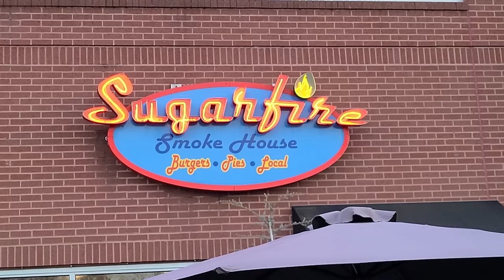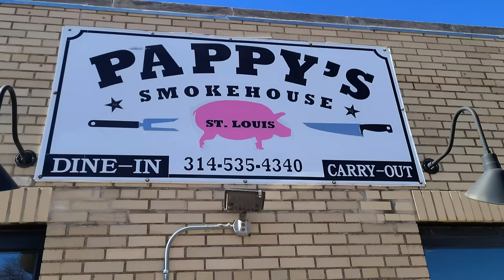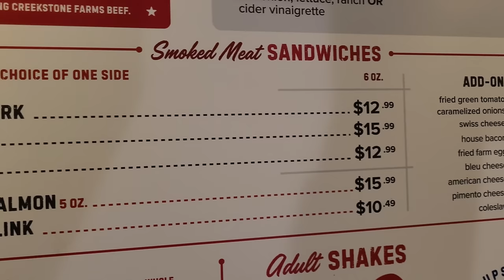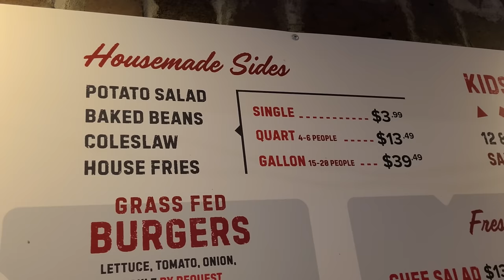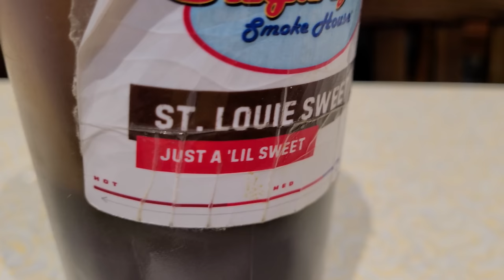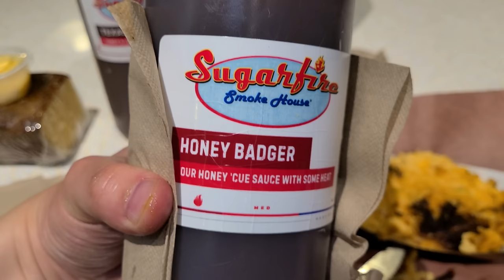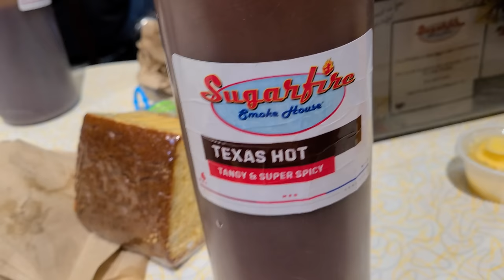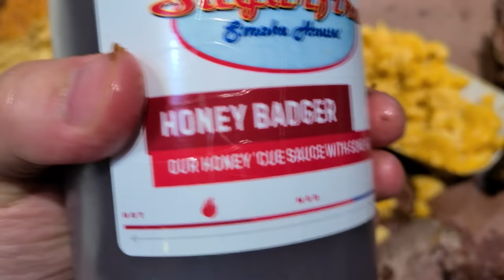Trying ST. LOUIS BBQ! Is Sugarfire Smoke House Worth The Hype?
St. Louis barbecue, particularly St. Louis style ribs, are well known by barbecue aficionados. The grilled and saucy red St. Louis rib has made its way onto many menus across America, not just BBQ joints, I recall Boston Market offering a St. Louis rib at one point in my childhood. There are even some food historians that believe the barbecue rib was invented in St. Louis in the first place! I went to college in St. Louis so I was back visiting my alma mater for a few days, but I knew I could not leave St. Louis without trying and reviewing some St. Louis BBQ restaurants!

When it comes to the best BBQ in St. Louis, many will reference Pappy's in St. Louis as the best. St. Louis' Pappy's ribs are famous, and were even awarded the best ribs in America by I believe the Food Network! But I have been hearing many great things about Sugarfire Smoke House. The biggest BBQ chain in St. Louis, Sugarfire Smokehouse has been getting rave reviews ever since it opened in 2012. Many claim it is the best barbecue joint in St. Louis, even better than Pappy's! We will find out together if this St. Louis BBQ restaurant is all it's cracked up to be!

Restaurant Deets:
Sugarfire Smoke House
9200 Olive Blvd, 114, St. Louis, MO 63132